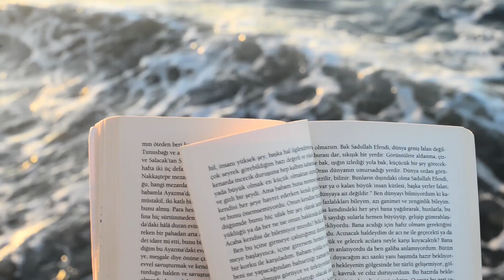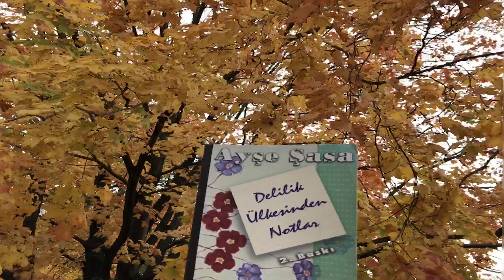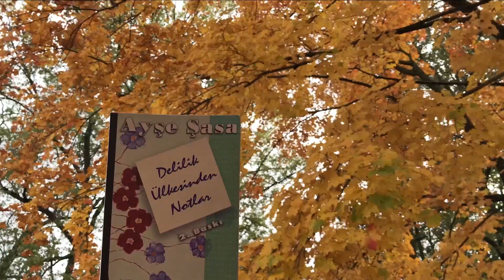DELİLİK ÜLKESİNDEN NOTLAR - AYŞE ŞASA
Ayşe Şasa, bireysel ve toplumsal hastalığının kesiştiği noktada, İbn Arabi'yle tanıştığını söylüyor. Muhtemelen reddettiği bir dünyayla tanışınca huzura yaklaştığını hissetti; yaşadığı kavmin reddettiği kesimiyle temasa geldi... Kendisini anlatan Ayşa Şasa dostumuzdan bizim de öğreneceğimiz vardır.
- İlber Ortaylı-

Esasen sinemacı olan Ayşe Şasa, denemelerinde görsel olan ile zihinsel olanı kendi gönül aydınlığında sentezleyerek ifade ediyor. Bu yaklaşım meselelere hem oldukça gerçekçi hem de metafizik açılımlar getiriyor. Yazıların etkisi samimiyetinde. Bu samimiyet yer yer müspet manada safiyete dönüşüyor. Bunca yıldır gögüs gerdiği hayatın ağır yüküne dayanmaktan oluşan bir temizlik, bir hayret. Günümüz entelektüel yaşamında az rastlanır bir meziyet.
- Mustafa Kutlu-

Ayşe Şasa, bir ermişin hayatını anlatıyor ipek kanatlı sayfalarda..
"Bu az şey değil."
- Hilmi Yavuz-

Yazarın Hayatı : Ayşe Şasa (1941, İstanbul - 16 Haziran 2014, İstanbul), Türk senarist ve yazar.

Çerkes bir anne ve yarı Çerkes yarı Kürt bir babadan dünyaya gelen Ayşe Şasa, 1941 yılında İstanbul’da doğdu. Babasının babası Bekir Şasa Orman Genel Müdürlüğü yapmış ve Ankara’nın Eskişehir çıkışında, yol kıyısında hatırasına oluşturulmuş bir orman vardır. Şimdiki adı Robert Kolej olan Arnavutköy Amerikan Kız Koleji’nde okudu, 1960 yılında mezun oldu. Robert Kolej’in İdari Bilimleri Bölümü’ne devam etti(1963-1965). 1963 yılından itibaren senaristlik yaptı. Bu yıllarda kendisini Marksist olarak tanımlıyordu. Kemal Tahir ile güçlü bir dostluk kurdu ve bu dostluğun onun üzerinden derin etkileri oldu. Son Kuşlar, Ah Güzel İstanbul, Utanç ve Gramofon Avrat gibi filmlere imza attı. 1993 yılında sinemayla ilgili Yeşilçam Günlüğü adlı denemeleri yayınlandı. Bu ana kadar başından üç evlilik geçti. İkinci evliliğini Ünlü Yönetmen Atıf Yılmaz ile yaptı.

1980'li yıllarda ağır bir psikolojik rahatsızlık geçirdi. Doktorlar şizofren teşhisi koydu. On yıllık inziva dönemi sırasında sinema piyasasından tamamen çekildi. Bu süreçte yanında 3. eşi olan Bülent Oran vardı. Bu dönemden sonra, düşünsel anlamda kendisini değiştirdi, daha bilimsel/sezgici bir hayat sürmeye başladı. Bu yeni yaşam tarzı, eserlerine de yansıdı. İbn Arabi ve Andrei Tarkovsky üzerinde derin düşüncelere sahiptir.

16 Haziran 2014 tarihinde bir süre tedavi gördüğü zatürre rahatsızlığı sebebiyle hayatını kaybetmiş ve Sahrayıcedid Mezarlığı'na defnedilmiştir.

► Yazar        : Ayşe Şasa
► Yayınevi    : Gelenek & Sufi Kitap
► İlk Yayınlanma Tarihi: 2001

Videolarımıza yorum yaparak ve beğenide bulunarak destek olabilirsiniz...

Sizin için incelememizi istediğiniz kitaplar da varsa lütfen aşağıdaki yorum kısmında bildirin...

Bizi izlemeye ve okumaya devam edin... :)